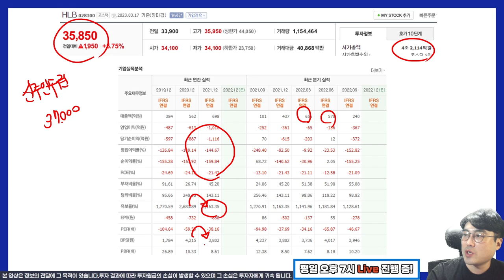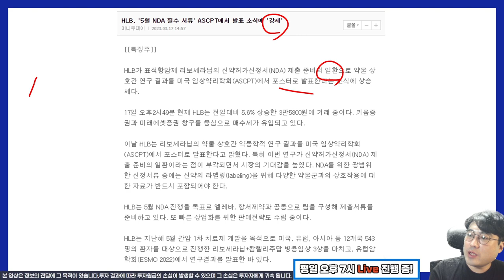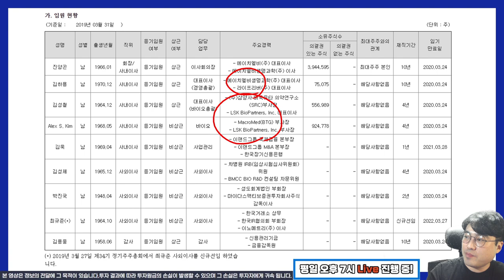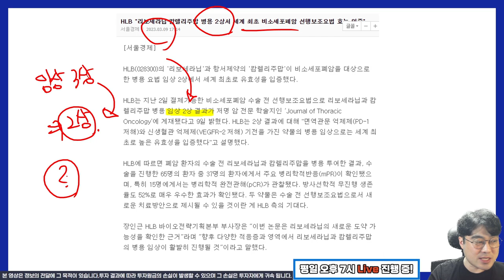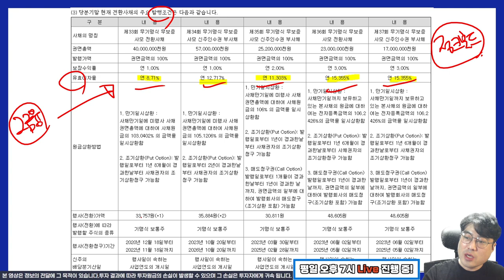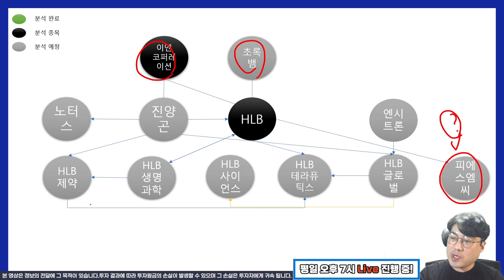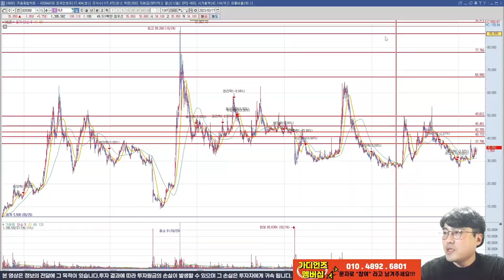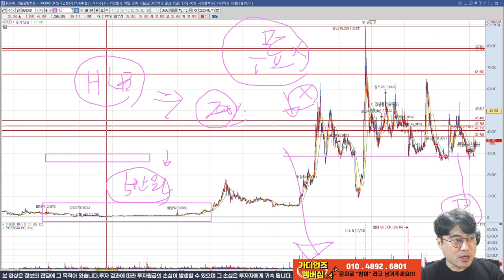희망을 걷어내면 현실을 명확히 볼 수 있다 HLB 그룹 끝장분석